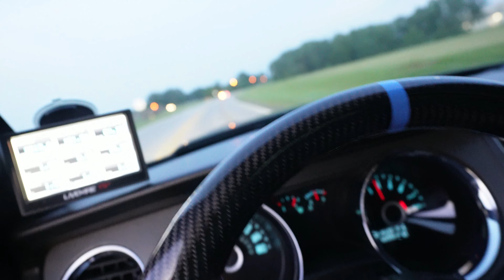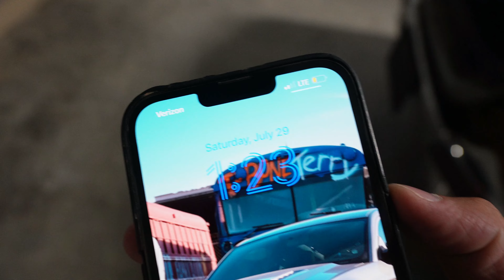Attempting to set car alarms with my flame spitting mustang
I don't know whats been going on with my flame kit but surely we will get it taken care of a fixed so we can shoot MASSIVE flames in no time. The sounds of the gen 1 coyote are truly unreal and unmatched. ESPECIALLY when in the tunnels. Truly menacing!!!